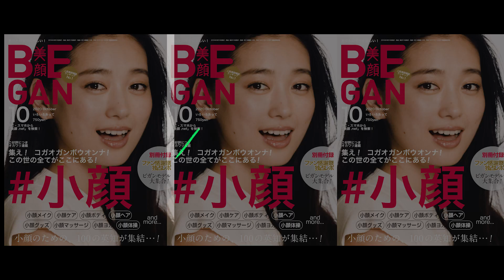俳優・斎藤工が手がけた映画『MANRIKI』スペシャル特報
俳優の齊藤工が主演・プロデュースをつとめる映画『MANRIKI』の予告映像が公開された。

映画『MANRIKI』は、俳優・フィルムメーカーとマルチに活躍する斎藤工が芸人・永野、ミュージシャン・俳優の金子ノブアキ、CMや金子のMVを手掛ける清水康彦とともに 映像制作プロジェクトチーム「チーム万力」を結成し放たれる長編第一弾作品。

「チーム万力」としては、今年の国際短編映画祭・ショートショート フィルムフェスティバル＆アジア（SSFF & ASIA）2018において、
完全自主制作のショートフィルム3作品を披露し、長編はこの作品が第一弾となる。

この作品では、齊藤工と永野が企画・プロデュースを行い、永野が原作・脚本・出演、斎藤工が主演、金子ノブアキが出演・音楽監督、清水康彦がメガホンを握る。そして、DOBERMAN INFINITYのメンバーであり、俳優、そしてアーティストとして精力的に活動をしているSWAYも出演している。